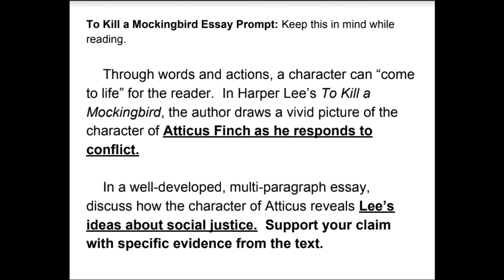To Kill a Mockingbird Audio Ch. 21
This video was created for English students at Central Freshman Academy.